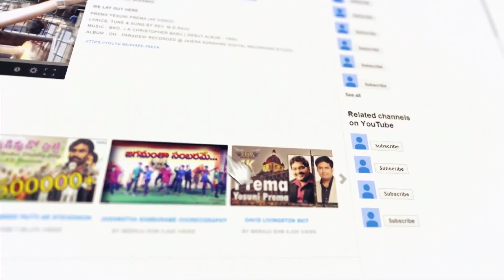Hosanna in the Highest || Palm Sunday Songs by EHM KIDS 2021 || MDRAJU EHM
EHM Palm Sunday Celebrations 2021 || మట్టల ఆదివారం || MDRAJU EHM

Hosanna, Hosanna, Hosanna in the highest, (2X)
Lord, we lift up your name, with our hearts full of praise,
Be exalted, O Lord, my God,

Glory, glory, glory to the King of kings! (2X)
Be exalted, O Lord our God,

Jesus, Jesus, Jesus, to the King of kings! (2X)